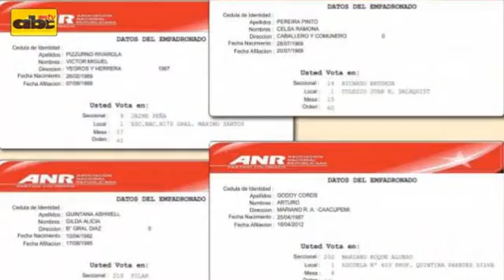JE no se responsabiliza sobre afiliaciones falsas